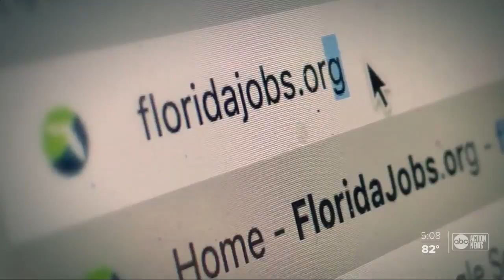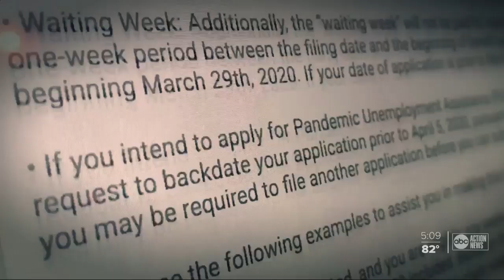FLDEO has technical issues keeping Floridians from getting benefits